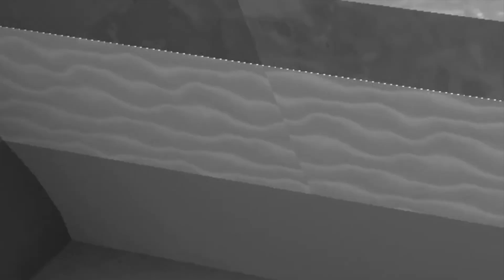Super Bomb Survival - Banana Gameplay! (ROBLOX) | Richard Gaming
To receive this Skill, just find a banana in the SBS lobby. More info will be shown in the video.

Enjoy :D and let me know what else to do in ROBLOX for upcoming videos!